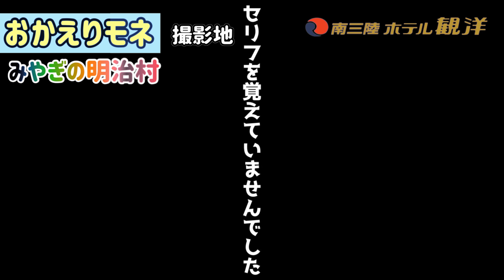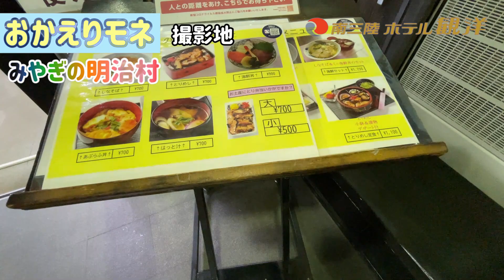【観洋ちゃんねる】「おかえりモネ」ロケ地の登米市にある「武家屋敷通り」「森舞台」をご紹介（登米市 みやぎの明治村）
宮城県本吉郡南三陸町にある太平洋に面した高台にある南三陸温泉「南三陸ホテル観洋」のスタッフがおすすめする観光スポット！
「おかえりモネ」にも登場するロケ地登米市にある「武家屋敷通り」「森舞台」をご紹介！
当館からお車で約30分ほどで行けます。

■南三陸ホテル観洋でも販売しているお土産品などのお買い物は・・・
　・楽天市場内「南三陸ホテル観洋　楽天市場店」
　・Yahoo!ショッピング内「南三陸復興ストア」